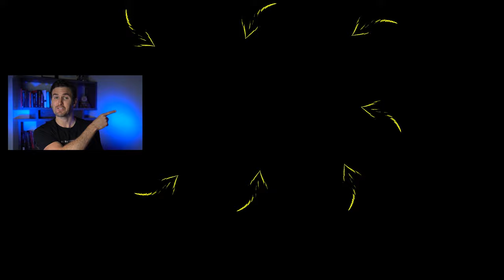WATCH THIS To Escape The Rat Race TODAY! | Rob Dial